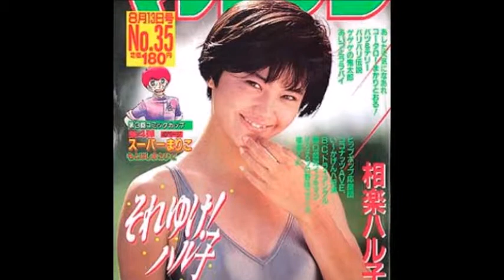【相楽晴子】画像集。まぶしく輝くアイドル！ Haruko Sagara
相楽晴子の画像集です。（さがらはるこ）旧芸名:相楽ハル子。Haruko Sagaraは、日本の女優、タレント、元アイドル。福島県郡山市出身。スケバン刑事のオーディションを受けたが、この時は勉強がおもいきり必要だと言われて落とされた。
その後、スケバン刑事IIのオーディションも受けたが、前回と同じプロデューサーだったためにこれはダメだと思って、
そっぽを向いてなげやりな受け答えをしたものの、かえってそれが良かったのか合格を果たした。
It is an image collection of Haruko Sagara. Haruko Sagara is a Japanese actress, talent, former idol. Born in Koriyama city, Fukushima Prefecture.